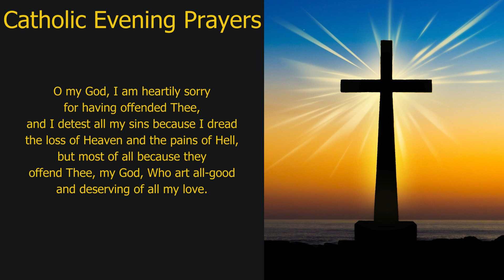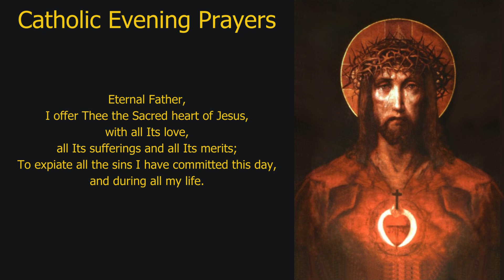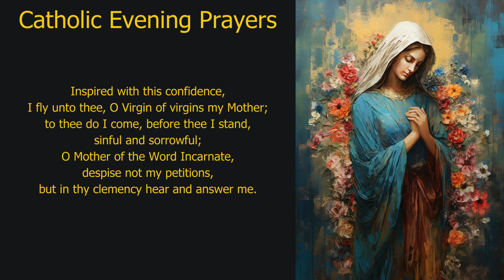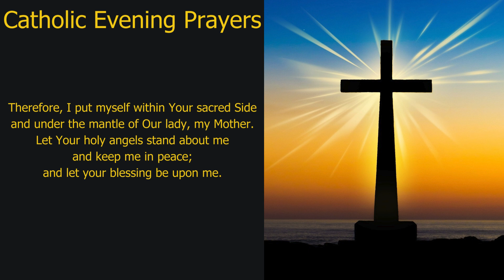Pray Along: Catholic Evening Prayers (Thursday, 17-Oct-24)